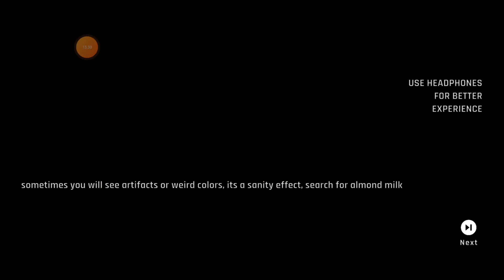Backrooms Anomaly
Happy Watching